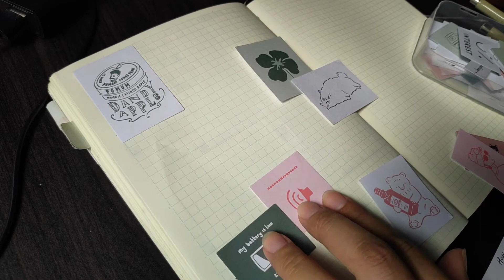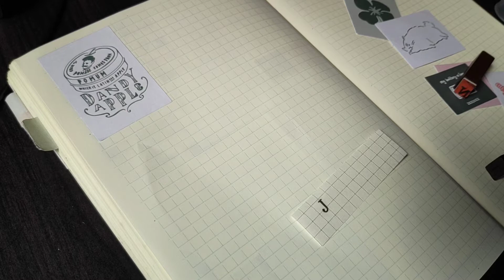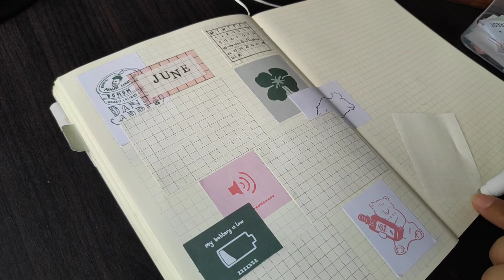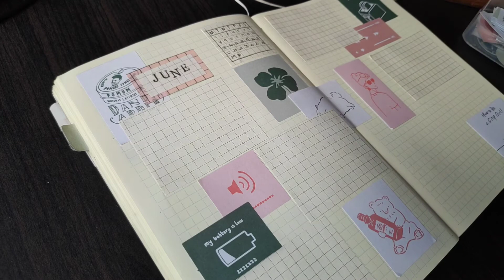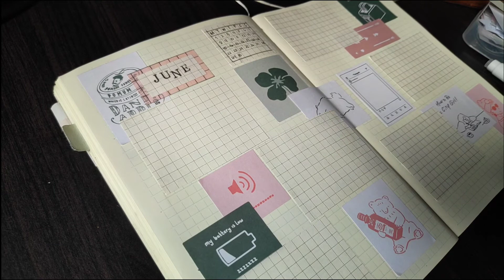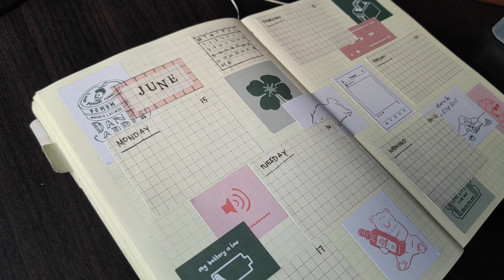Plan with me | June2020 | week 3 | Minimalist Theme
Hi guys!

Here's my weekly plan for June 2020. I am so obsessed with any minimal thing, that's why I came up with this theme. Hope you like it too.

Film : Pocophone F1
Edit : VLLO
Thumbnail : Phonto

Keep safe.
Godbless.